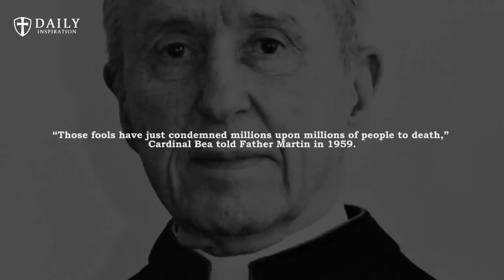Exorcist Fr. Malachi Martin - Satan ‘enthroned’ at the Vatican in the early 1960s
FR. MALACHI MARTIN - Priest who read 3rd Secret of Fatima: Satan ‘enthroned’ at the Vatican in the early 1960s